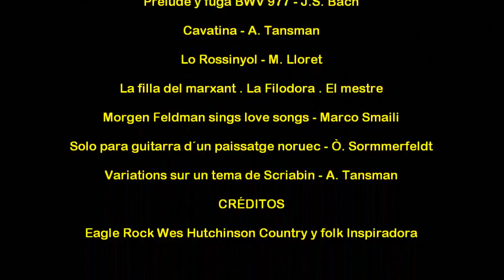2017_03 Festival Guitarra Ciudad de Caravaca VI edición Anders Clemens øien by zAkAtYn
by zAkAtYn | VI FESTIVAL de GUITARRA CLÁSICA 2017. Ciudad de Caravaca concierto by Anders Clemens øien (Guitarrista). Iglesia de los Carmelitas. PROGRAMA CONCIERTO, Prelude y fuga BWV 977 - J.S. Bach Cavatina - A. Tansman Lo Rossinyol - M. Lloret La filla del marxant . La Filodora . El mestre Morgen Feldman sings love songs - Marco Smaili Solo para guitarra d´un paissatge noruec - Ò. Sormmerfeldt Variations sur un tema de Scriabin - A. Tansman Comarca del Noroeste Murciano Región de Murcia, martes 7 marzo 2017.